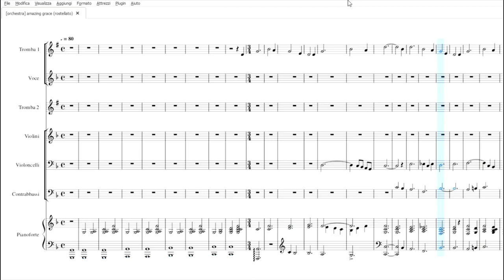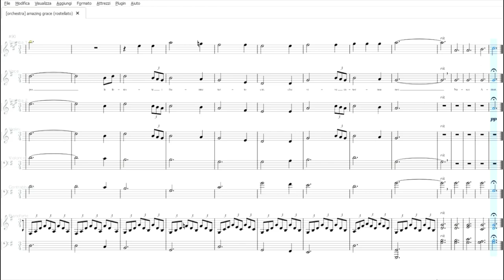Amazing Grace | Partitura gratis per orchestra scolastica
Scarica il Pdf: t.ly/Jvz5m